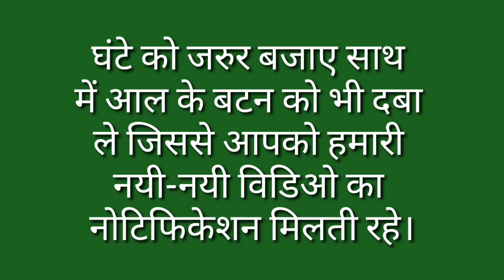Kanchan Ka Paryayvachi Shabd Kya Hai / Kanchan Ka Paryayvachi Shabd Kya Hota Hai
मित्रों इस विडियो मे Kanchan Ka Paryayvachi Shabd बताया गया है आप इसे जरूर देखिए और Kanchan Ka Paryayvachi Shabd Kya Hota Hai का विडिओ कैसी लगी हमे कमेंट बॉक्स में जरूर बताए और अपने दोस्तों में शेयर भी करे और आपको यह विडिओ पसंद आया हो तो वीडियो को लाइक भी करें।

Time Duration

0.23 कंचन का पर्यायवाची शब्द क्या होता है?

0.28 कंचन का पर्यायवाची शब्द होता है हेम, तपनीय, सोना, कनक, स्वर्ण, कुंदन, महारजत।